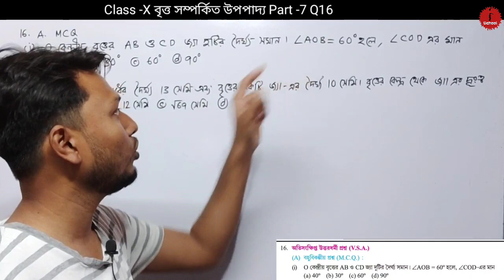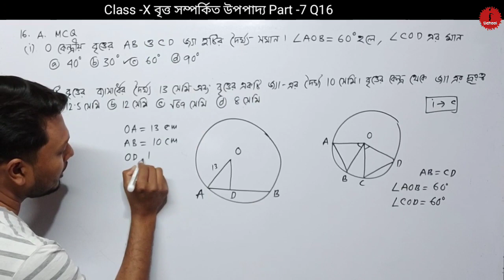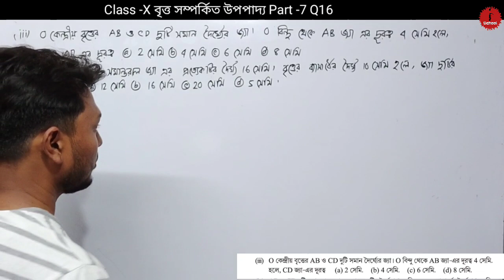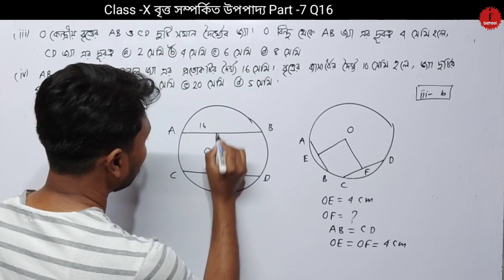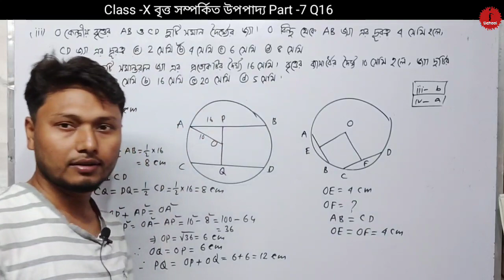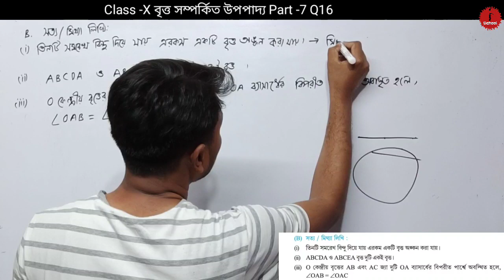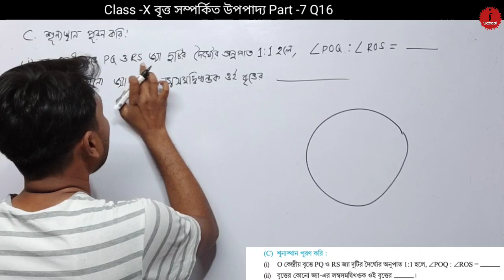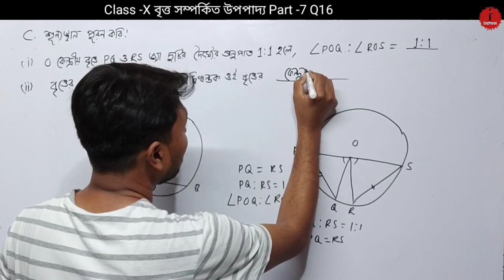Class 10 বৃত্ত সম্পর্কিত উপপাদ্য কষে দেখি-3.2 Part-7 Q16 MCQ WBBSE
Class 10
Chapter 3 বৃত্ত সম্পর্কিত উপপাদ্য
কষে দেখি-3.2
WBBSE
Mathematical Shorts
IQ Test Math
Mathematical Series
Reasoning Series
Reasoning Test
ischool YouTube channel
imran Hossain ischool YouTube

Playing List